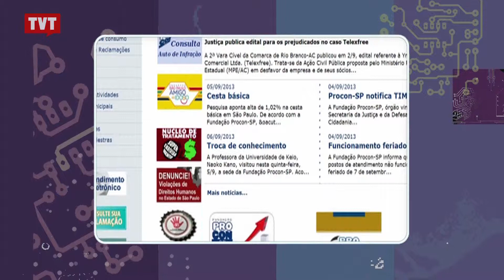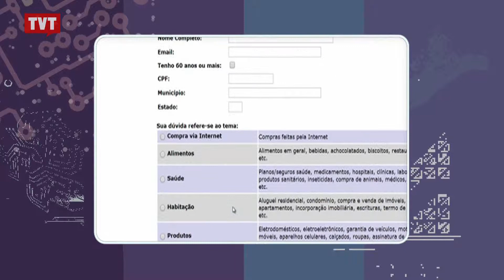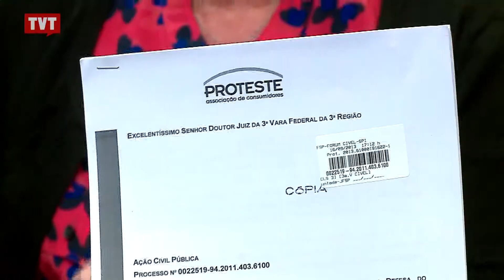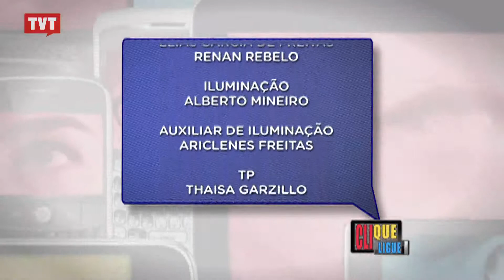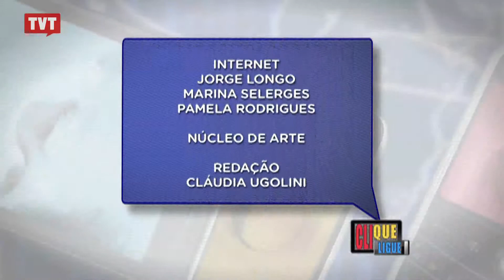Clique e Ligue: PNBL - Plano Nacional de Banda Larga - 3/3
Consolidado em 2010, o Plano Nacional de Banda Larga -- PNBL- para ampliar o acesso à internet, ainda não decolou no Brasil. A iniciativa do governo prevê a disponibilização de planos com velocidade de 1 megabyte ao custo de R$ 35,00 mensais. Apesar de estar disponível em mais de 3200 municípios, segundo dados do Ministério das Comunicações, a maioria da população ainda não sabe como adquirir o plano.

De acordo com matéria realizada pela Rede Brasil Atual, as operadoras de telefonia não estão facilitando a adesão ao plano.

Quais são os empecilhos para o crescimento do PNBL no Brasil? Qual o empenho do Ministro das Comunicações e da Anatel para que este projeto seja vitorioso? Qual a influência das empresas de telefonia nessa disputa?

Vamos descobrir juntos no Clique Ligue.

Tema: Plano Nacional de Banda Larga